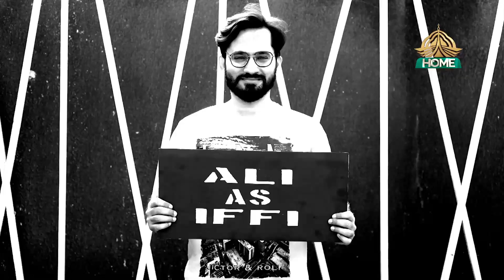Ladu Me Hadi | PTV HOME | Episode 26